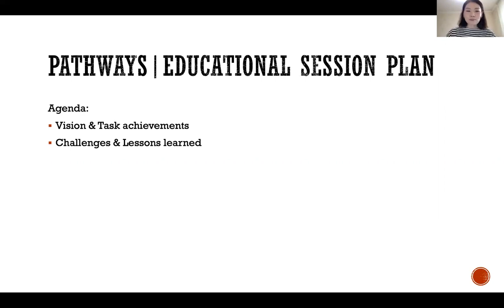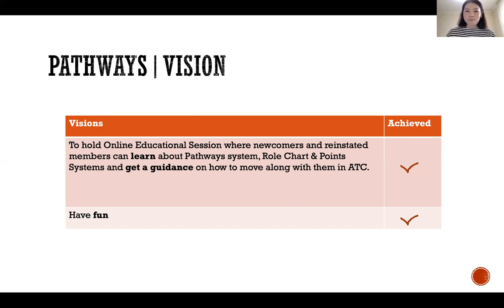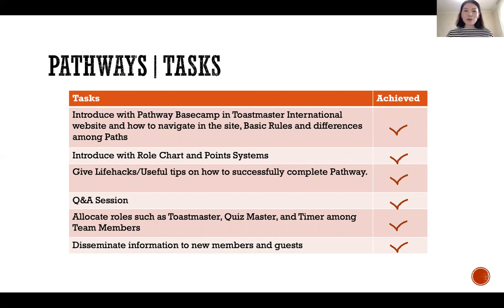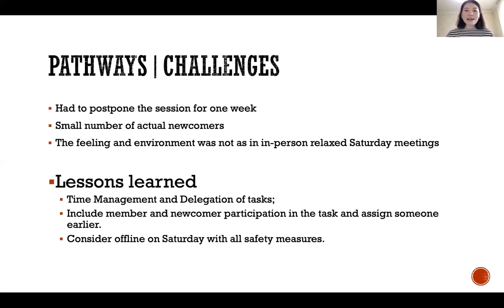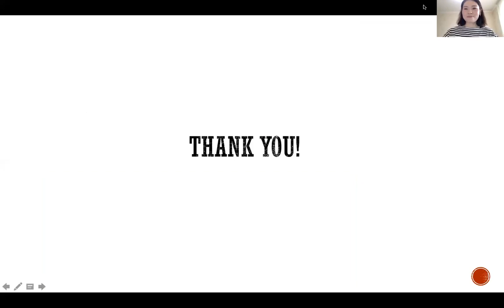Bota Mukatova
Pathways. Innovative Planning. L4P1. Manage Projects Successfully. Title: "Pathway Educational Session. Results"